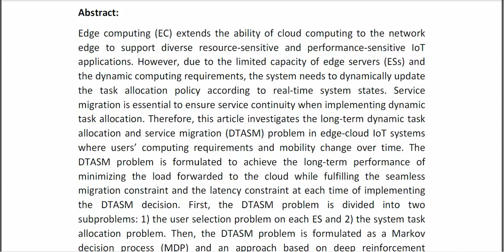Dynamic Task Allocation and Service Migration in Edge Cloud IoT System Based on Deep Reinforcement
* Complete Source Code
* Complete Documentation
* Complete Presentation Slides
* Flow Diagram
* Database File
* Screenshots
* Execution Procedure
* Readme File
* Video Tutorials
* Supporting Softwares
Support Specialization
* 24/7 Support
* Ticketing System
* Voice Conference
* Video On Demand
* Remote Connectivity
* Document Customization